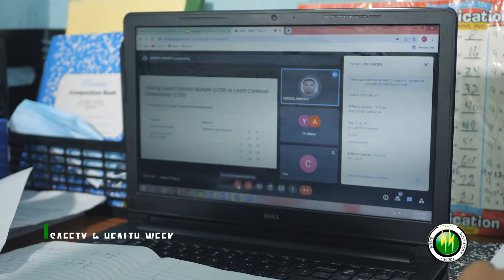2021 BEL Safety & Health Week Primary School Essay Competition Std 6 Winner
Meet Corey Henkis, the Standard 6 Winner of BEL’s 2021 Safety & Health Week Primary School Essay Competition under the theme, “Embracing the New Normal and the Future. Working Together, Focused and Safe.”

Corey is a student at La Isla Carinosa Academy in Caye Caulker.